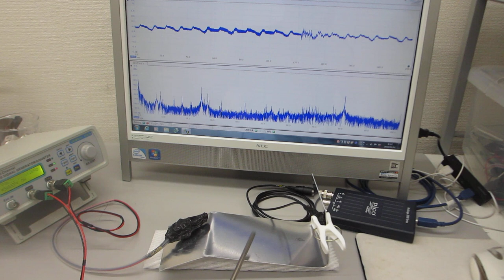オーダーメード対応超音波発振制御プローブの製造技術（特性テスト）